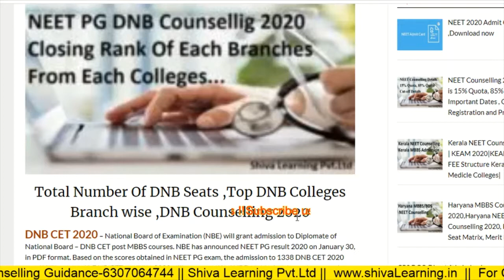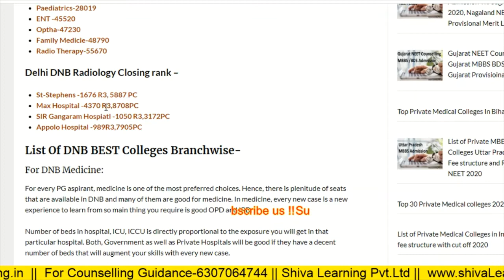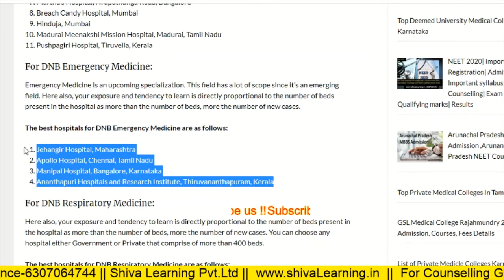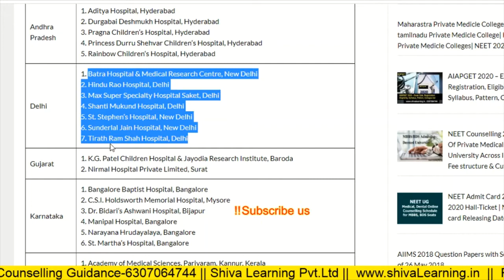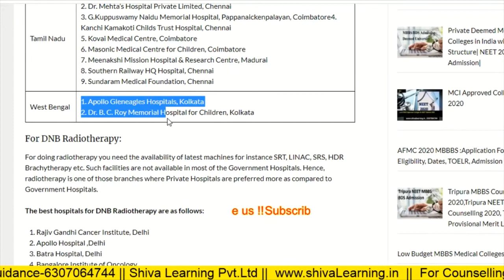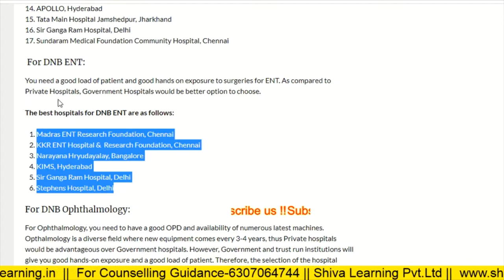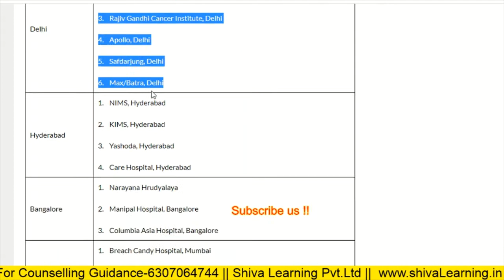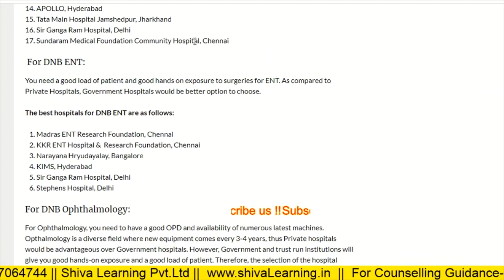Top DNB Colleges & Hospital In India , According To Branch Wise. NEET PG DNB Counselling